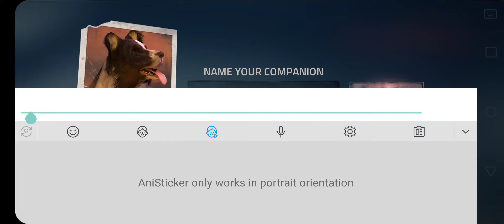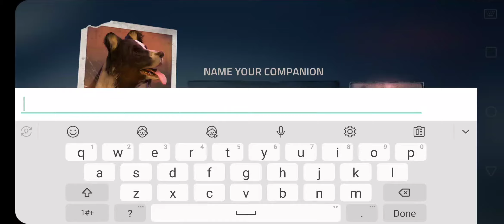Into the dead part 13